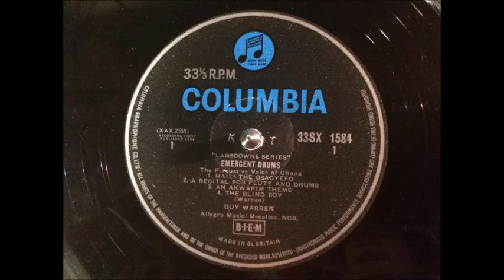Guy Warren - A Recital For Flute And Drums